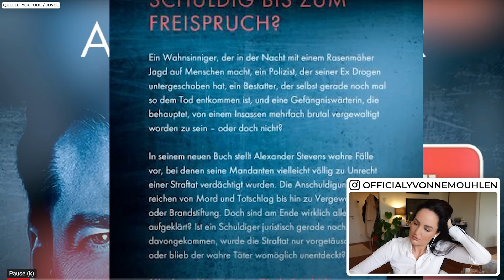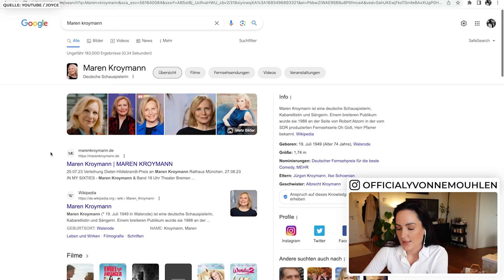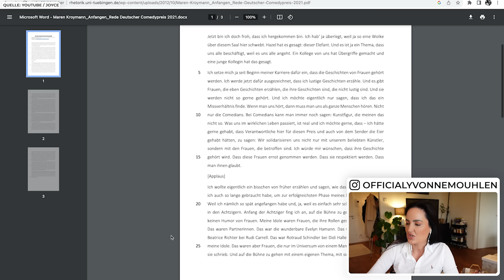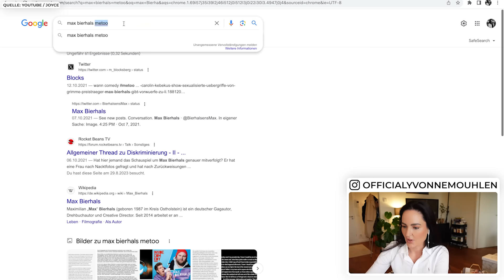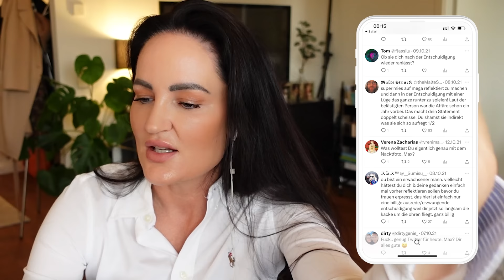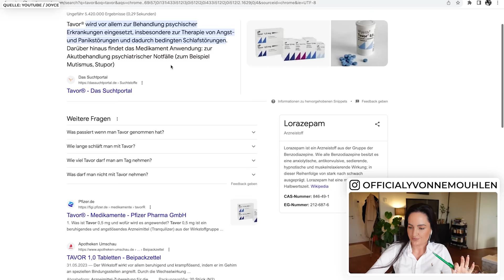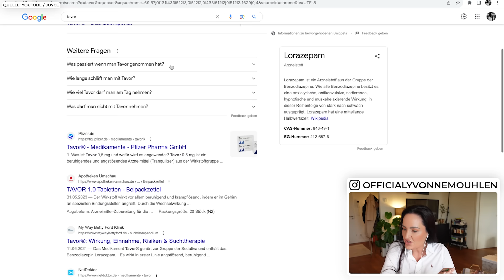Luke Mockridge & DIE WAHRHEIT über Maren Kroymann, Max Bierhals, Hazel Brugger & Co | Yvonne Mouhlen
Man fragt sich nach all dem nun: WAS war das Ziel von Maren Kroymann, Carolin Kebekus und Hazel Brugger so wie Max Bierhals? Wusstet ihr eigentlich wer Max Bierhals wirklich ist?

officialyvonnem

*Bei diesen Links handelt es sich um Werbung bzw. Partner Links. Wenn du etwas über einen Partner Link kaufst bezahlst du nicht mehr aber wir erhalten stattdessen eine kleine Provision. :) carolinkebekus lukemockridge marenkroymann maren kroymann Comedy preis rede max Bierhals twitter metoo Affäre Carolin kebekus Ines Anioli Luke Mockridge vorwürfe DIESE linken RATTEN ruinierten Luke Mockridge! Zwangseingewiesen!! Yvonne Mouhlen Joyce llg